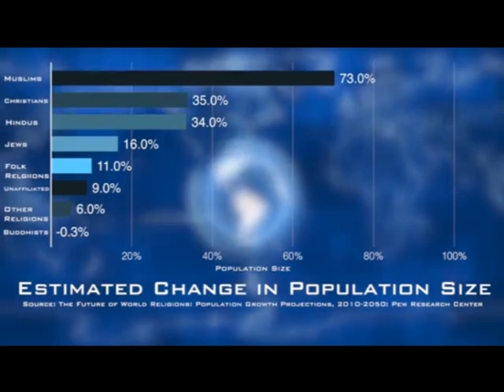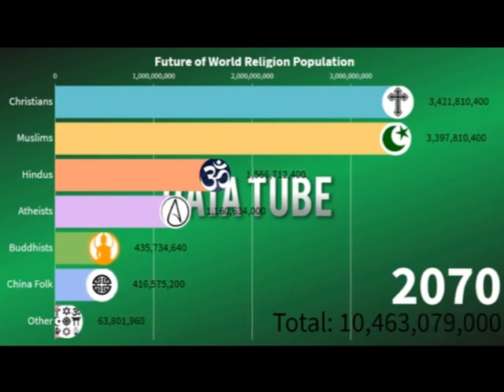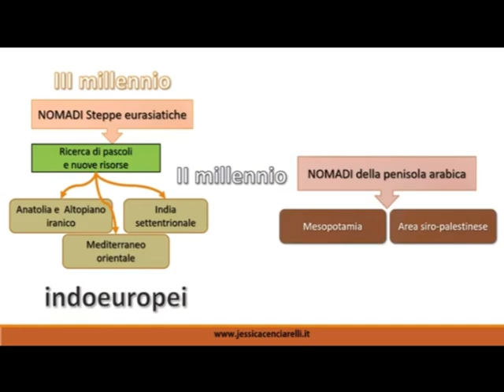ADE RACCONTA IL CHRISLAM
Puoi aiutare la realizzazione dell'opera con contributi liberali oppure con l’acquisto in prevendita del libro a questo